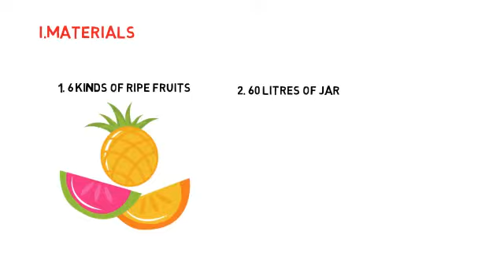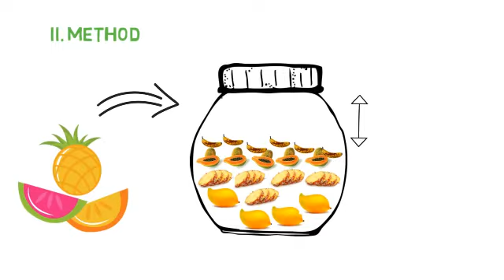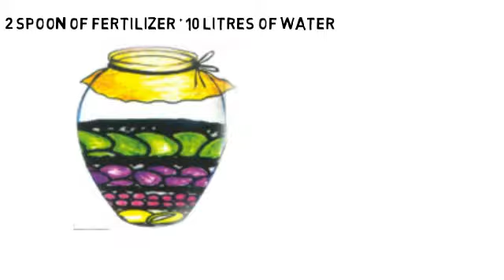Fruit Juice Organic Fertilizer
How to produce organic fertilizer for crop.